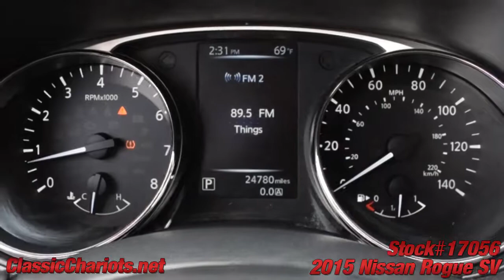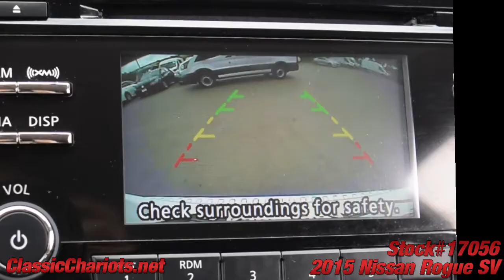Used 2015 Nissan Rogue SV for Sale in San DIego - 17056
BackUp Camera - 1 Owner Clean Carfax Report - Bluetooth - Cruise Control - Alloy Wheels - Power Drivers Seat - Keyless Ignition - Front Wheel Drive - Serviced and ready to use and enjoy! Call today and set up a test drive! Family owned and operated since 1989, Classic Chariots offers affordable prices with several financing options available!